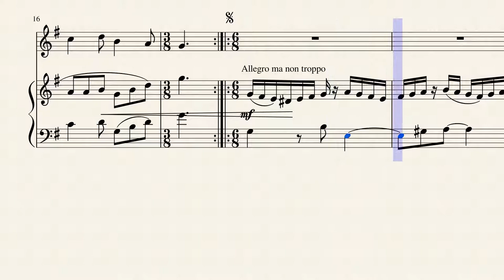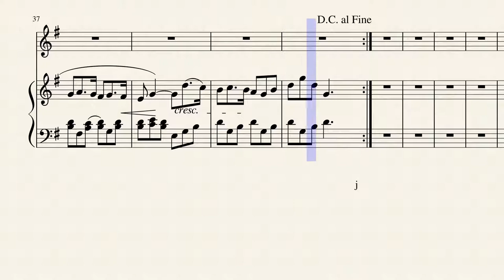Honyenenuelistic by Onyenenue Oliseh